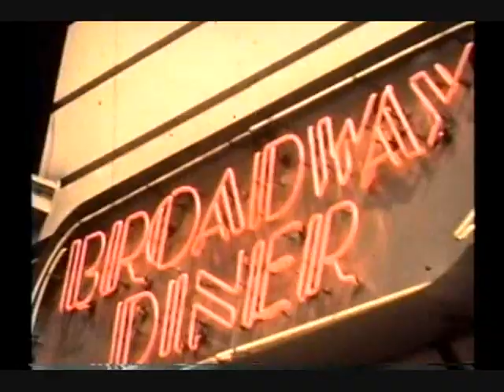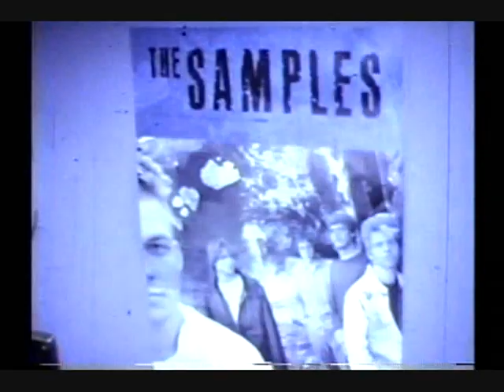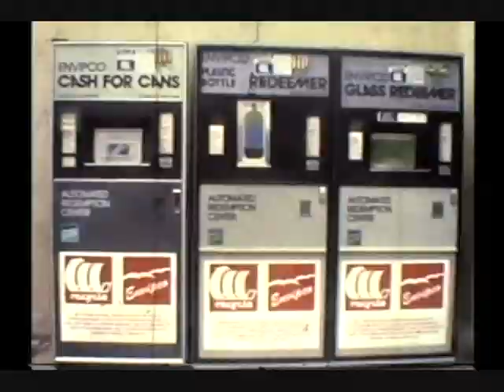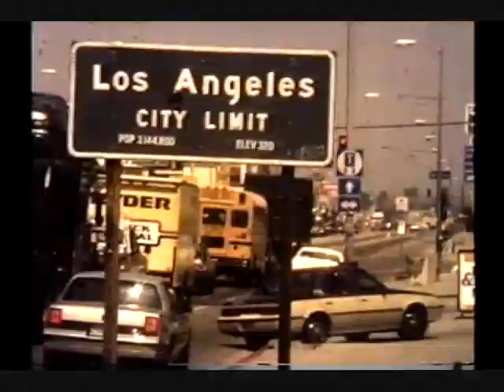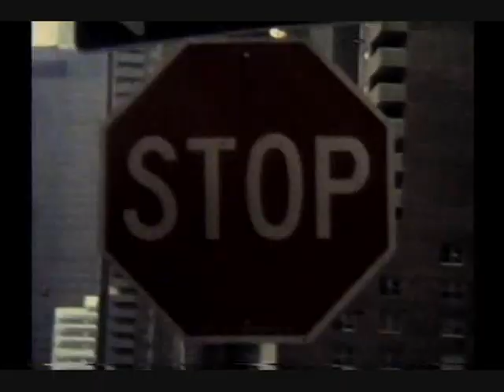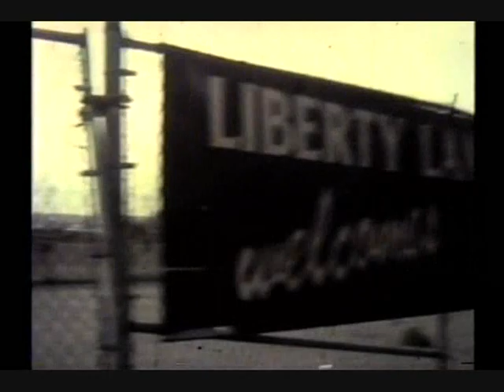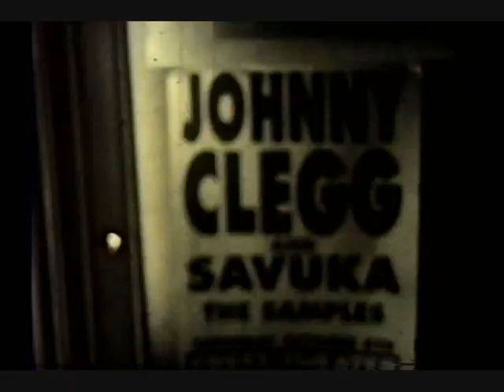The Samples on the road circa 1990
Early Samples tours of the US. W/Johhny Clegg & Savuka. The Wailers..thanks chuck fusca for the 8mm transfer!